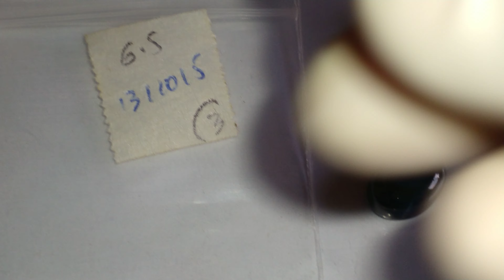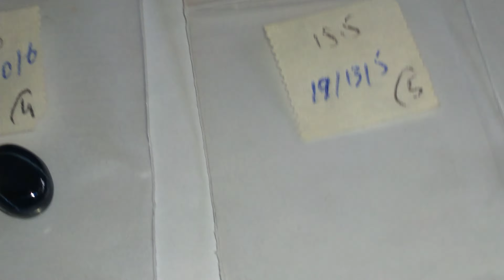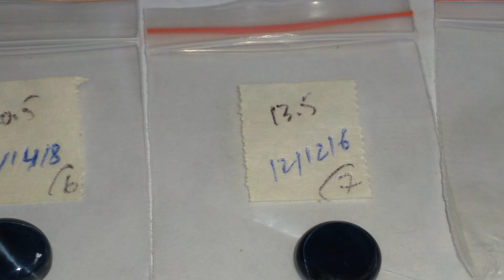natural star Sapphire best quailty available information of sapphire prod(2-9) part1 from website